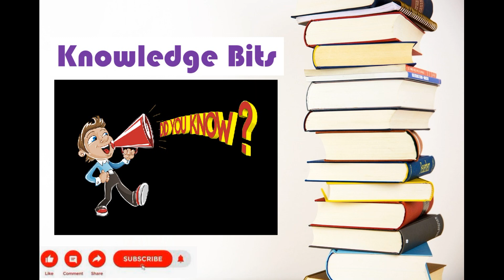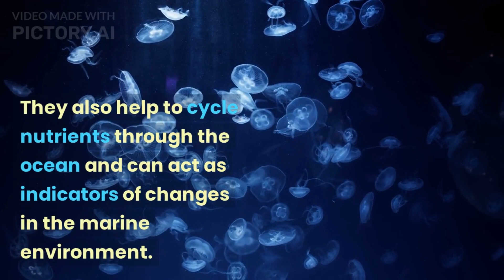Jelly Fish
jellyfish are a group of aquatic animals that are characterized by their gelatinous, umbrella-shaped bodies and long, trailing tentacles. They belong to the phylum Cnidaria, which also includes corals, sea anemones, and hydroids.
Jellyfish are found in all the world's oceans, from the surface to the deep sea. They are known for their distinctive, often beautiful appearance and are sometimes kept in aquariums as display animals.
Jellyfish feed on small fish and plankton, which they capture using their tentacles. These tentacles are armed with stinging cells called nematocysts, which inject venom into their prey.
Jellyfish come in a variety of shapes and sizes, with some species growing up to 6 feet in diameter. They are also known for their unique ability to bioluminesce, or produce their own light.
Jellyfish have a simple nervous system and do not have a brain or a centralized nervous system like most other animals. Instead, they have a network of nerve cells that allow them to detect light, smell, and touch, and to coordinate their movements.
Jellyfish are also able to reproduce by fragmentation, where a piece of the adult jellyfish can break off and grow into a new individual.
Jellyfish play an important role in marine ecosystems. They are a food source for many marine animals, including sea turtles, sunfish, and some species of birds. They also help to cycle nutrients through the ocean and can act as indicators of changes in the marine environment.